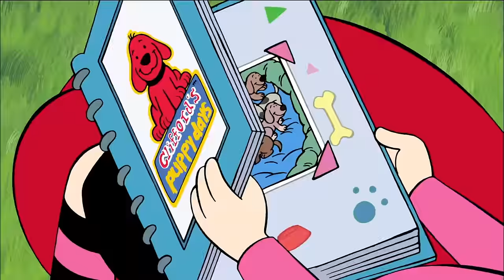Puppy Days 🐶❄ - Keeping Cool | Socks and Snooze (HD - Full Episodes)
01:04 - Skip the theme song.

101A - While Evan is baby-sitting Emily Elizabeth and Clifford, he tries to impress Vanessa, the new girl in the building, but all his attempts result in disaster.

101B - When Emily Elizabeth can't find one of her "lucky" socks for the first day of school, Clifford's determined to hunt it down for her.

Join puppy Clifford and Emily Elizabeth as they navigate life before Birdwell Island when Clifford was just a small, little pup.